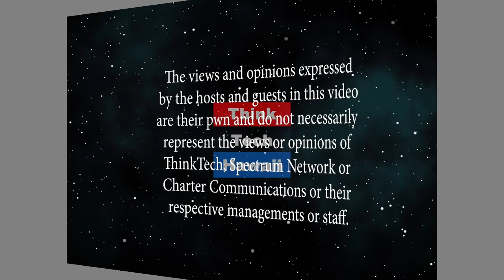ABPAH President Michael Chong (Beyond The Lines)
Beyond Auto Repair.  We talk with Michael about how the Automotive Body & Painting Association of Hawaii is helping the community and insights about the auto industry. The host for this episode is Rusty Komori.  The guest for this episode is Michael Chong.